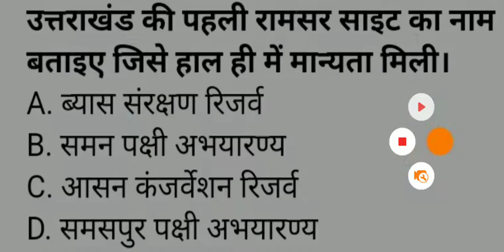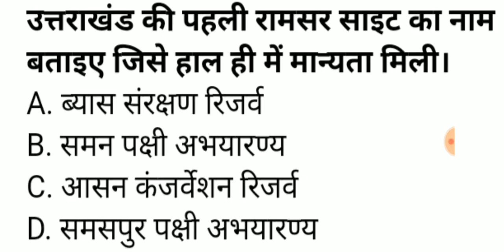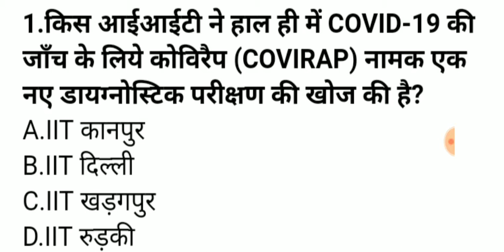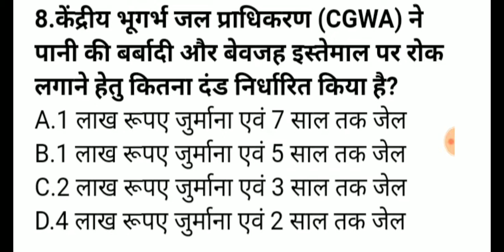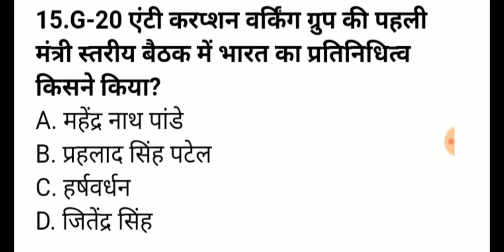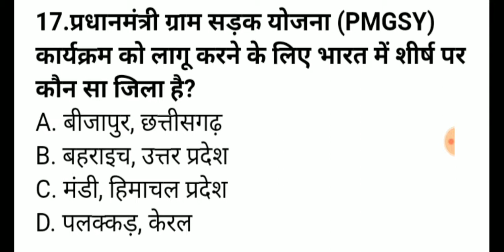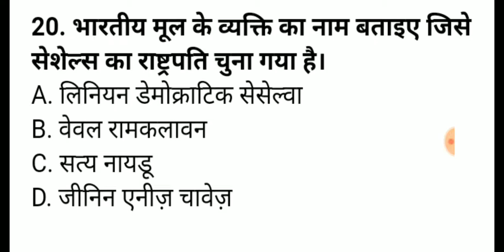1 & 2 November, 2020 Current Affairs||Today's Current Affairs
1 & 2 November Current Affairs: This video covers the current affairs from various sources like The Hindu , Economic Times,PIB, Business Standard ,Jansatta, Navbharat Times.

This video is useful for all competitive government exams like UPSC ,  IAS , PCS , RRB NTPC , SSC , UPPCS,UPSSSC, IBPS , and All other government exam